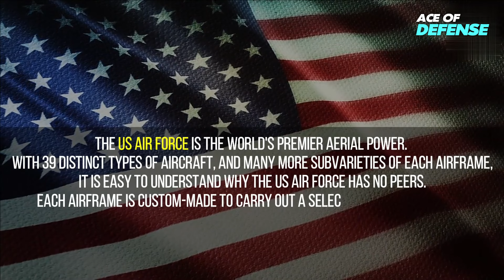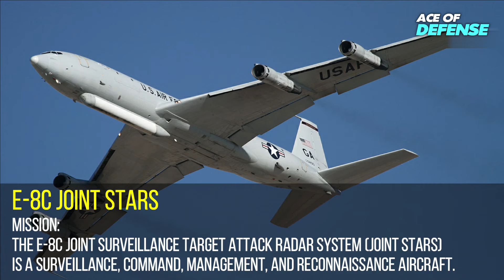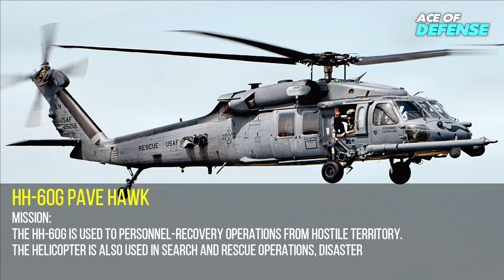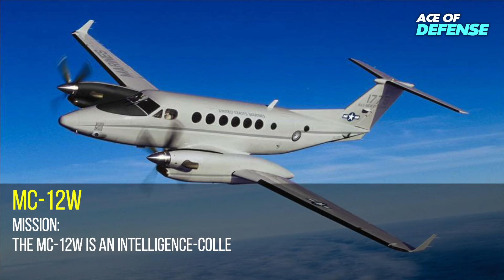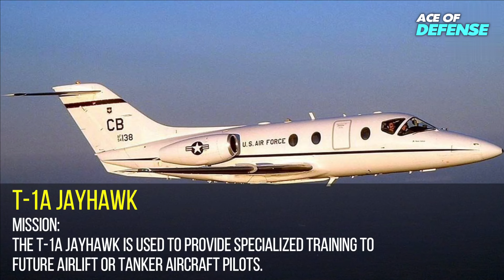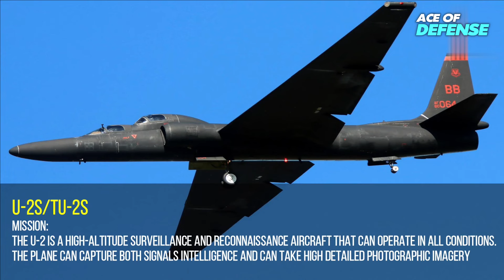U.S Air Force's 39 Distinct Fighter Jets in the Field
The United States Air Force (USAF) is the air service branch of the United States Armed Forces and is one of the eight U.S. uniformed services. Originally created in 1907 as a part of the United States Army, the USAF was established as a separate branch of the U.S. Armed Forces in 1947 with the passing of the National Security Act of 1947. It is the second youngest branch of the U.S. Armed Forces and the fourth in order of precedence. The U.S. Air Force articulates its core missions as air supremacy, global integrated intelligence, surveillance and reconnaissance, rapid global mobility, global strike, and command and control.

The U.S. Air Force is a military service branch organized within the Department of the Air Force, one of the three military departments of the Department of Defense. The Air Force through the Department of the Air Force is headed by the civilian Secretary of the Air Force, who reports to the Secretary of Defense and is appointed by the President with Senate confirmation. The highest-ranking military officer in the Air Force is the Chief of Staff of the Air Force, who exercises supervision over Air Force units and serves as one of the Joint Chiefs of Staff. As directed by the Secretary of Defense and Secretary of the Air Force, certain Air Force components are assigned to unified combatant commands. Combatant commanders are delegated operational authority of the forces assigned to them, while the Secretary of the Air Force and the Chief of Staff of the Air Force retain administrative authority over their members.

Along with conducting independent air operations, the U.S. Air Force provides air support for land and naval forces and aids in the recovery of troops in the field. As of 2017, the service operates more than 5,369 military aircraft and 406 ICBMs. It has a $156.3 billion budget[14] and is the second-largest service branch, with 329,614 active-duty airmen, 172,857 civilian personnel, 69,056 reserve airmen, and 107,414 Air National Guard airmen.